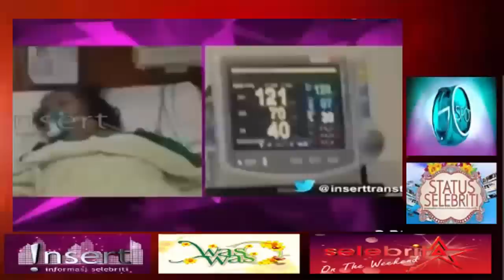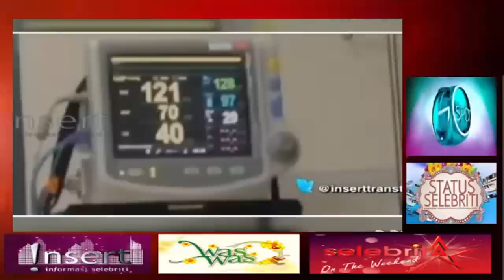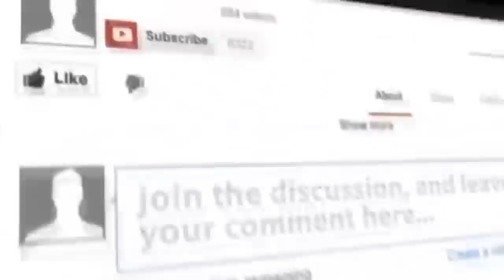Gosip Artis 12 Januari 2016 ~ Kronologis Meninggalnya Komedian Budi Anduk